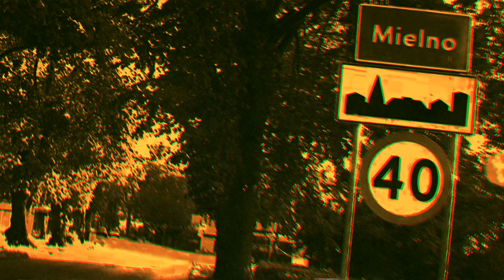Perfect P - MIELNO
utwór złożony przez mojego kolegę w czasach starożytności umieszczony tu za jego zgodą